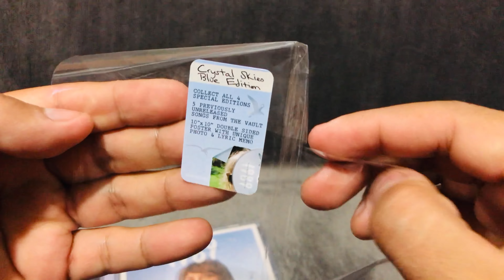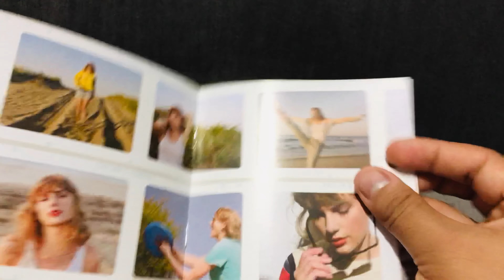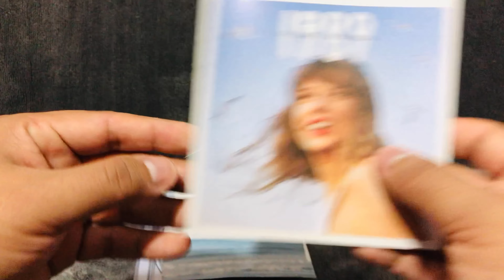Taylor Swift - 1989 (Taylor’s Version) Crystal Skies Blue Edition CD [unboxing]